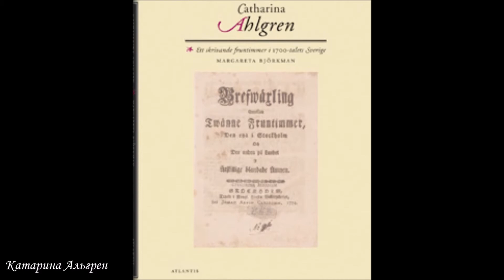Фаворитки: Шарлотт Эккерман (1759 — 16.01.1790)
Беата Шарлотта "Шарлотт" Эккерман (1759 — 16 января 1790) — шведская оперная певица и актрис; также была очень известной куртизанкой в эпоху короля Густава III и официальной любовницей шведского короля Карла XIII с 1779 по 1781 г.г